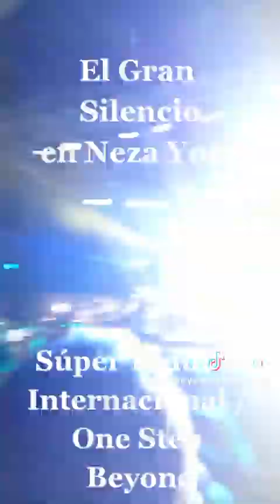El Gran Silencio - One Step Beyond en Neza York 2023 (Aniversario Ciudad Nezahualcóyotl)